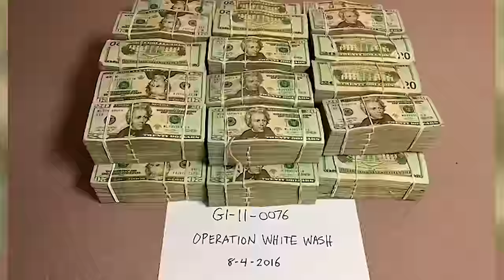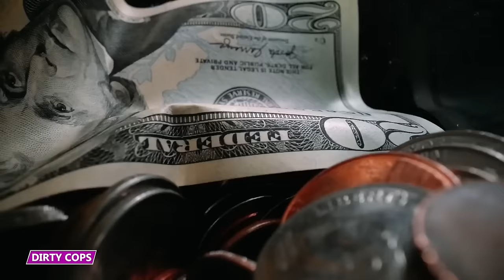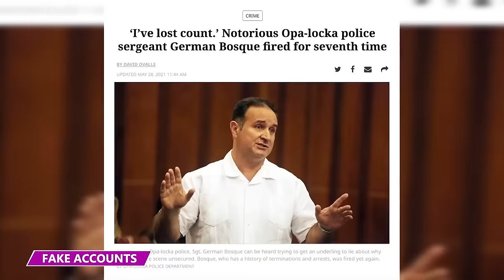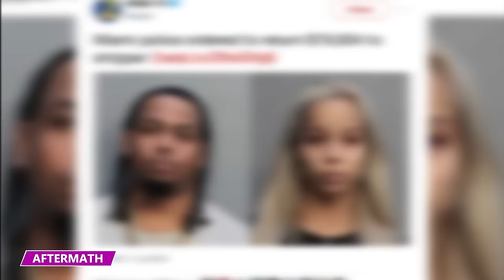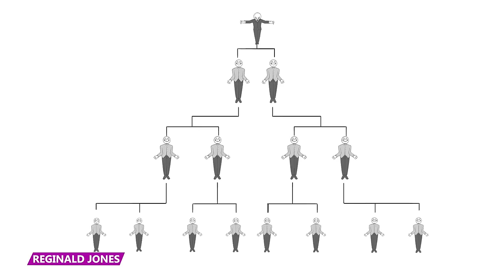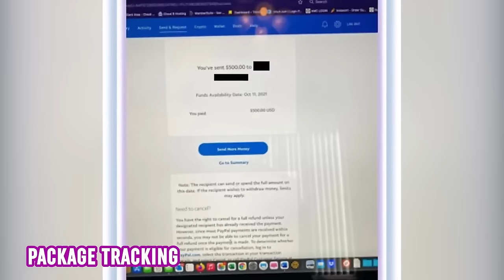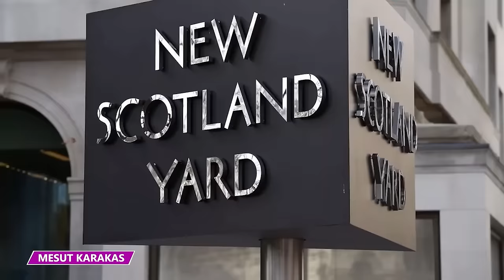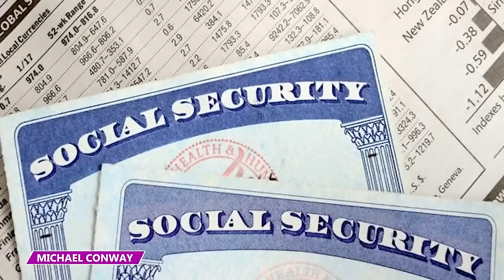When Being a Dirty Cop Goes WRONG | 2023 Videos Marathon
Who are some of the most corrupt cops we covered in 2023?  Find out in this marathon compilation!

1 When Being a Dirty Cop Goes Wrong
2 This Cop Was Dating a Known Criminal
3 He Took Full Advantage of the Girls He Arrested
4 The Most Corrupt Cops BUSTED!
5 The Female Chapo Wannabe